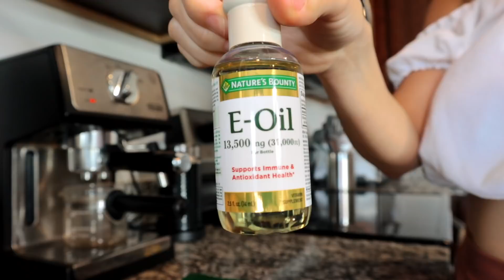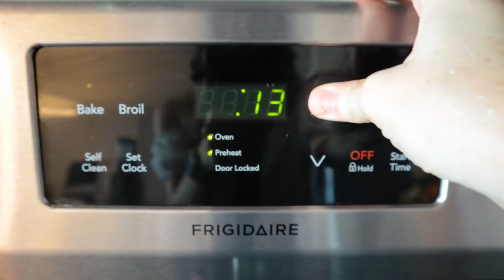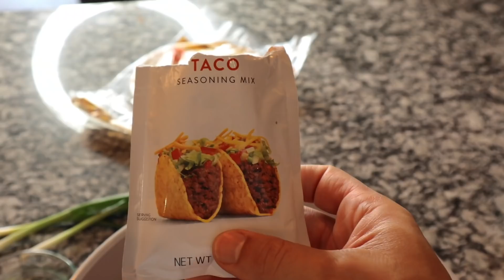Todo Lo Que Como En Un Día | Recetas Para Bajar De Peso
Hoy te comparto todo lo que como en un día. Estas recetas de comidas te ayudan a bajar de peso y son ricas y fáciles de hacer. Todo Lo Que Como En Un Día | Recetas Para Bajar De Peso

Necesitas una maquina de juicing para hacerlo y
👇👇👇AQUI MIS MEJORES OPCIONES DE "JUICERS" 👇👇👇

Recetas:
1er Jugo Para una Piel Radiante

INGREDIENTES:
4 zanahorias
1 China (naranja)
1 Manzana
1 Pulg. De jengibre
1 pepinillo

INSTRUCCIONES:
Hacer en el Juicing

Galletas de Avena, Guineo y Chocolate:

INGREDIENTES:
2 Guineos maduros
1 1/2 tazas de avena (1/2 taza avena completa y una taza avena molida)
1/3 taza chocolate chips

INSTRUCCIONES:
Mezcla todos los ingredientes y cocina de 12 a 15 minutos en 350 grados Fahrenheit

Fajitas veganas de batata:

INGREDIENTES:
1 batata grande, pelada y cortada en tiras finas (aproximadamente 2 tazas)
1 1/2 tazas de pimiento rojo en rodajas (aproximadamente 1 pimiento grande)
3/4 tazas de pimiento verde en rodajas (aproximadamente 1/2 pimiento grande)
1 taza de cebolla blanca o violeta en rodajas (aproximadamente 1/2 cebolla grande)
4 onzas de champiñones marrones, cortados en cuartos
1 paquete (1 onza) de condimento Old El Paso ™ Fajita
3 cucharadas de aceite vegetal
1 paquete (8 unidades) Whole Wheat Tortilla Taco

ADORNOS OPCIONALES:
Aguacate en rodajas (o guacamole)
Hojas de cilantro picado
Rodajas de limón para exprimir

INSTRUCCIONES
Coloque la batata, los pimientos, la cebolla y los champiñones en un tazón grande. En un tazón pequeño, mezcle el aderezo de fajita y el aceite. Vierta el aceite sazonado sobre la parte superior de las verduras y revuelva bien para cubrir.
Precaliente una sartén grande a fuego alto. Una vez que la superficie esté muy caliente, agregue las verduras sazonadas e inmediatamente baje el fuego a medio. Saltee las verduras hasta que estén tiernas y ligeramente ennegrecidas, unos 6-8 minutos.

Ultimo Jugo “The Green Aid”

INGREDIENTES:

2 Manzanas verdes
2 Hojas de Kale
2 apios
1 limon
2 tazas de espinaca

INSTRUCCIONES:
Mezclar en la Licuadora.